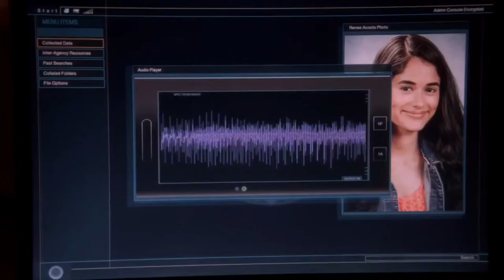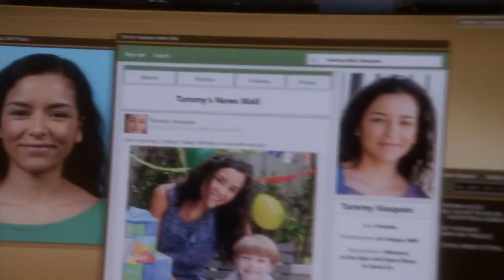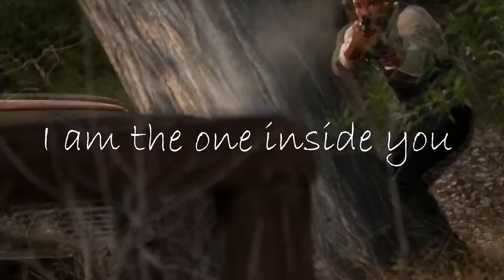[BlackmurSHOW] Criminal Mind - Feel Mind